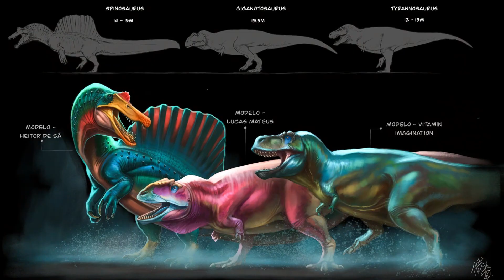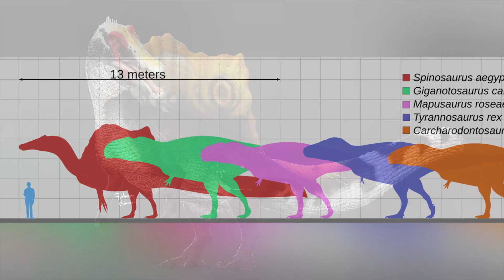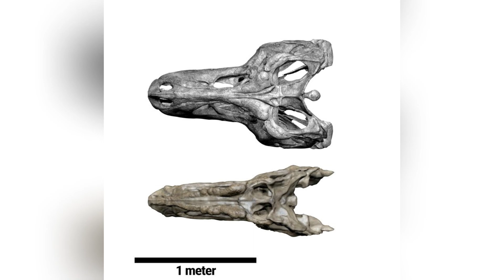Could Any Theropod Defeat The Tyrannosaurus Rex?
The Tyrannosaurus rex is often called the king of the dinosaurs, but could any other theropod actually defeat it in a head-to-head battle? In this video, we’ll explore the greatest carnivorous predators of prehistory — such as Spinosaurus, Giganotosaurus, Carcharodontosaurus, Acrocanthosaurus, and even Tarbosaurus — comparing their strength, size, intelligence, speed, and bite force to that of the legendary T. rex. The goal is to find out whether any of these colossal rivals could challenge the Rex's throne or if it still reigns supreme. A true clash of Jurassic titans that will reveal fascinating scientific facts and epic comparisons between the largest predators to ever walk the Earth. If you’re a fan of dinosaurs, prehistoric times, Jurassic Park, Jurassic World, and love theories about impossible battles, this video is made for you.